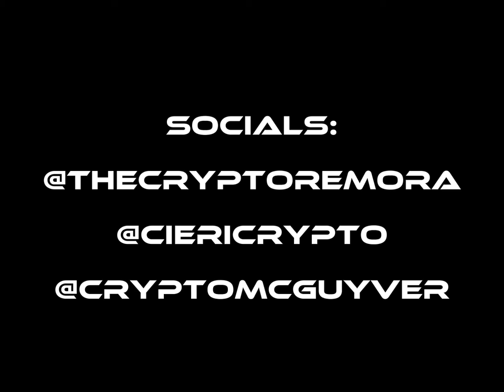The Crypto Remora Podcast Teaser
A preview of The Crypto Remora Podcast